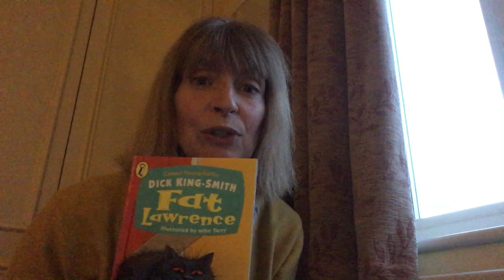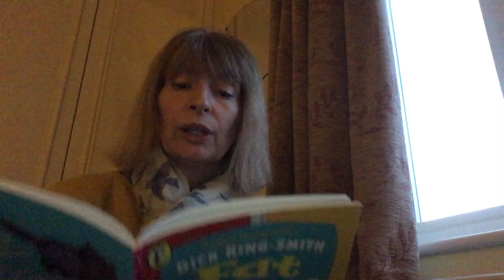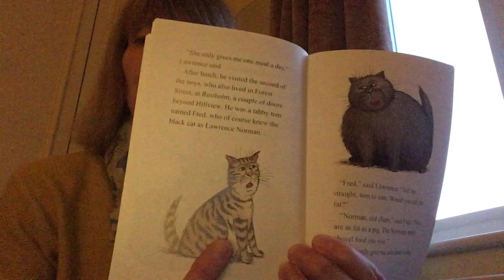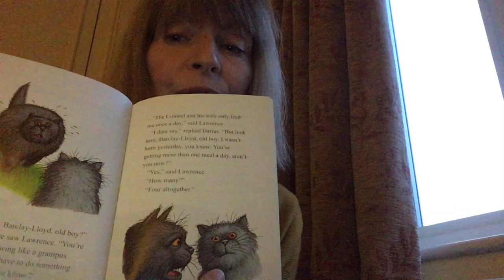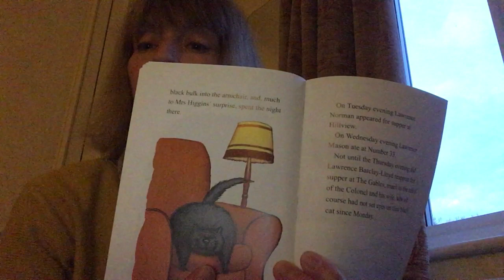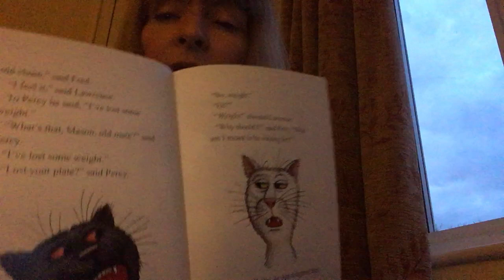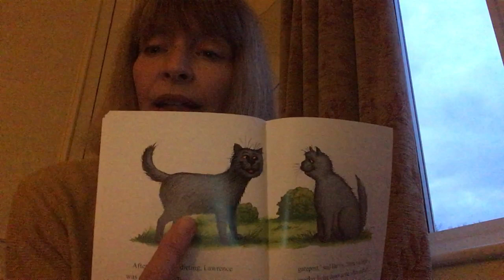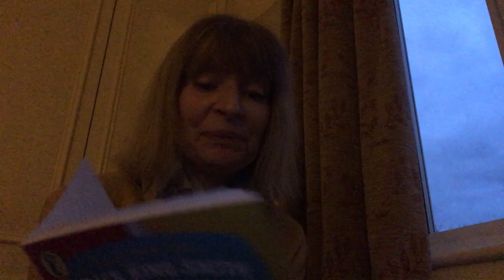Bed time story part 2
Fat Lawrence by Dick King-smith